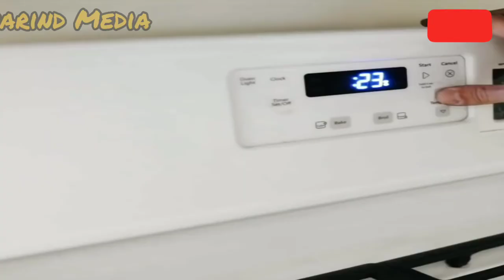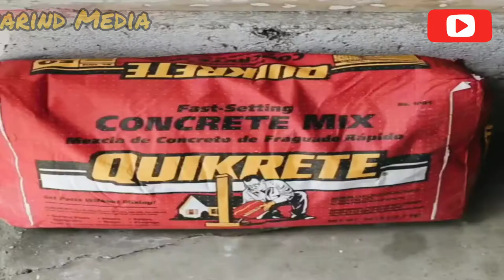Easy Best Room Decor Ideas We can Try In this Lockdown Days Made Beautiful Home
All are in the room on this lockdown days. But look how your room and home. Are you try to make looking good your room and home. Here i have many ideas. Watch it first impliment after that..❤️
Wish happy lockdown days with family and kids...